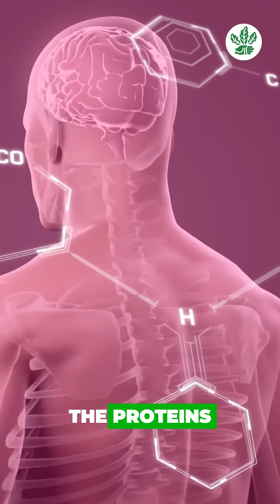Healthy Soil is Actually ALIVE 🌱✨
Two essential microorganisms play a crucial role in soil health, plant growth, and nutrient absorption. Without them, your plants won’t thrive!

✅ Beneficial Bacteria – Help break down organic matter & make nutrients available to plants 🦠
✅ Mycorrhizal Fungi – Form networks that improve root health & water absorption 🍄

These tiny but mighty microbes create nutrient-rich soil and help your garden flourish naturally! 🌿💪

About:

Led by renowned health expert Dr. Eric Berg and Taco, an expert in soil gardening, our channel provides in-depth tips on organic gardening, soil health, and growing nutrient-rich vegetables right from your backyard. Discover how growing your own organic food can boost your health and wellness. Learn the secrets of soil testing, improving your garden's yield, and harvesting the freshest, healthiest greens. Whether you're a beginner or an experienced gardener, find everything you need to know about growing your own food and reaping the health benefits of homegrown produce.